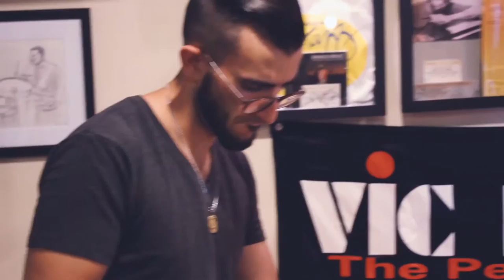On the Precipice of Discovery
Justin Jones - Sax
John Nunez - Guitar
Michael Bernabe - Piano
David Bamber - Bass
Dan Giannone - Drums
Chris Gold - Sound Engineer
Ezekiel Davila - Video/Photography